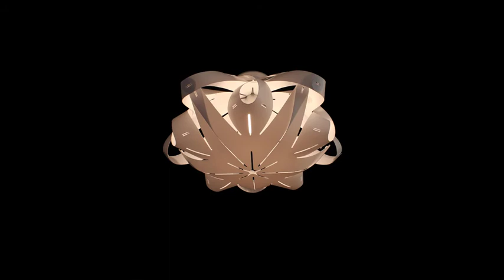Button Loop Lamp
A convertible lamp shade kit to create more than 100 styles of pendant and ceiling lights. Now on Kickstarter

The Button Loop Lamp by Designhoming® is a kit containing innovative modular and recyclable parts. The product is capable of turning any ordinary ceiling or hanging lamp into a beautiful statement piece capable of matching any interior design or mood.

“With countless prototypes we tried hard to turn a flat special selected thermoplastic polymer material into a beautiful modular ball shape. Then we started to transform this shape – and those organic forms were so exciting, that we wanted to share these emotions with you and the world.”

The Button Loop Lamp is incredibly easy to use and install. Users are able to remove and reinstall the lampshade with a simple, easy movement even if the light bulb is attached - all patent pending. The button is also the perfect size.The special developed form of the flexible button allows the user a comfortable and easy experience with frequent use.

Designhoming is a pioneering brand for great design at your home, founded 2005 as an design online shop for lamps, furniture and accessories. The founder and head of design, sales and marketing, Claus Hencken, has also more than 15 years expertise in designing for well-known companies and designer like Luigi Colani and Knirps - the umbrella company. Today his company designs, develops, produces and distributes also its own products.